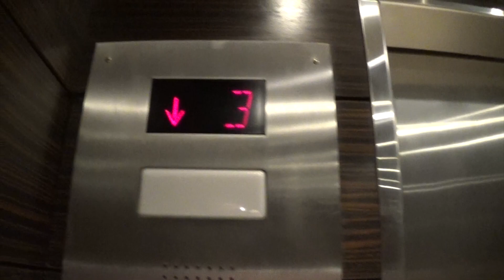Schindler Traction Elevators @ Hyatt Regency North Tower in New Orleans, LA